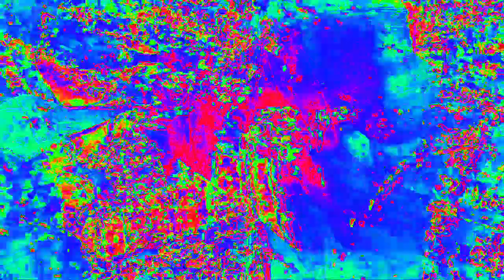[EPILEPSY WARNING] Movie 23 02 14 08h14m07s *Photosensitivity Warning*